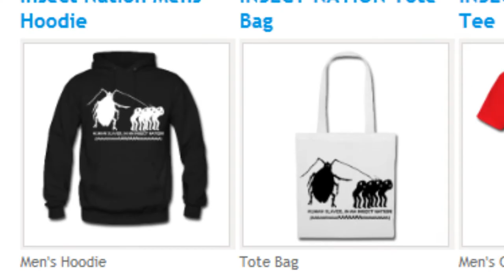2D/3D Animation, VFX and Graphic Design Show Reel 2012 - Tom Semple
A Show reel showcasing various projects I have worked on within the last year.
I would of included more breakdowns but unfortunately I have lost many of the original files due to a computer switchover.
You can buy my t shirts at dapperdoodles.spreadshirt.co.uk

I should also mention that the sub machine gun effects were done by a team member and not me, the door transition and Sci Fi gun are mine.

The Music is Clutch - Electric Worry, check them out.